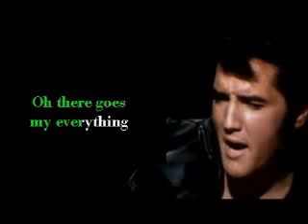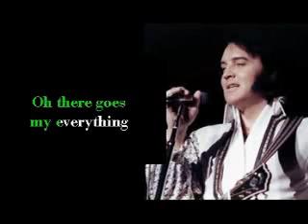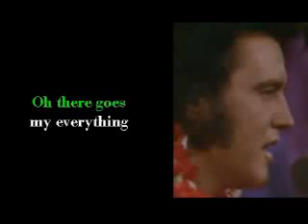Elvis Presley's There Goes My Everything-cover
I am singing my own way without trying to imitate the great singer, my voice and accent are very different.